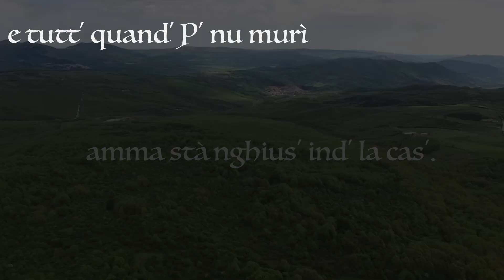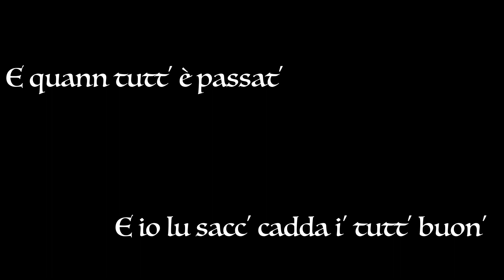"Nu Suonn" di PINUCCIO BRIAMONTE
Lu munn' è carut' malat'
e tutt' quand' P' nu murì amma stà nghius' ind' la cas'.
Fra poc' arriv' maggio e la Maronn'
me vnut' nzuonn e ma ditt':nu stat' npnzier' P' mme'
foss quiss' l'utm guai.
Si vui figl' mei' nu putit' assì nmiezz' la via
P' ssu' fatt' r' la' pandemia
Rest' pur io a ra casa mia,
nzembl' a vui' ca sit'li figli mei.
Prim ievt' tutt' for'
e purtavt' pur' a me sop' lu mont',
P' v' guardà lu s' mnat'.
Ma mo nun gè cchiù sa ncsstat'
e io rest' a Calviedd' nzembl' a vui'
Si...nzembl' a ri figl' mei'.
Na mamm' nunnabbandon' mai li figl'
quann nu stann buon'.
La mamm' è cum lu capitan' r la nav'
Prim a trasì e l'utm' a ghssì.
Forz figl' mei' facitv curagg'
aunitv' attuorn' a me
E quann tutt' è passat'
E io lu sacc' cadda i' tutt' buon'
sul tann'
tutt nzembl n' iamm' a ru' mont'
E io vaccogl' tutt' quant
inda st brazza mei'
P' v' streng' fort' fort'
cu tutt' l'ammor' r' na' mamma.

“UN SOGNO” - di Pinuccio Briamonte
Il mondo si è ammalato
e tutti per non morire dobbiamo stare dentro casa.
Tra poco arriva maggio
e la Madonna (del Monte Saraceno)
mi è apparsa in sogno
mi ha detto:
“Non state in pensiero per me!
Fosse questo l’ultimo dei guai!
Se voi, figli miei, non potete uscire per strada
per colpa della pandemia
resto anche io nella mia casa
insieme a voi, che siete i miei figli...

Prima, andavate tutti a lavorare i campi
e portavate anche me sul Monte (Saraceno)
per chiedere protezione per i raccolti:
Ma ora non c’è questo bisogno,
Io resto a Calvello insieme a voi,
insieme ai miei figli.
Una mamma non abbandona mai i propri figli
quando non stanno bene!
La mamma è come il capitano della nave:
il primo ad entrare, l’ultimo ad uscire.

Forza, figli miei!
Fatevi coraggio, unitevi intorno a me e pregate.
E quando tutto sarà passato,
e io lo so che andrà tutto bene,
solo allora TUTTI INSIEME andremo al Monte (Saraceno).
Io vi accolgo tutti nelle mie braccia
per stringervi forte forte
con tutto l’amore di una mamma”